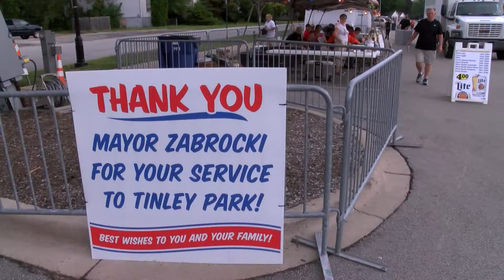Downtown Tinley Night (June 2015)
This short video covers the first Music in the Plaza of 2015, as well as the Benches on the Avenue "Meet the Artists Night" and the Community Send-off event for former Mayor Ed Zabrocki.